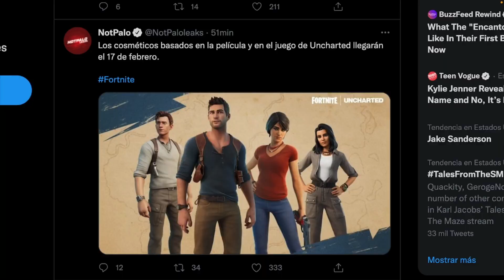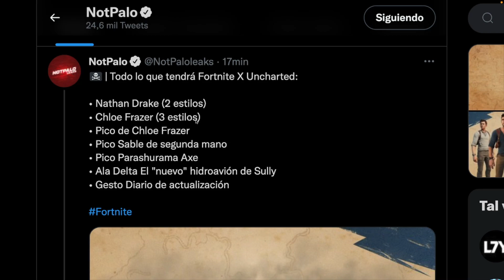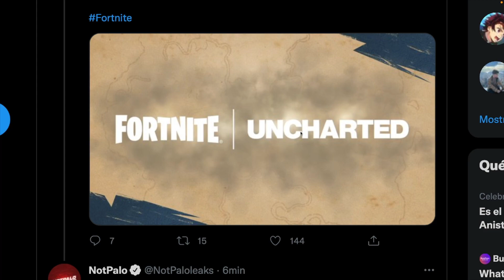NATHAN DRAKE de UNCHARTED LLEGA a FORTNITE!!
Outro Music [Bonfire by An Jone] & Background [URL by Melt Unicorn Heads] from  Youtube Music Library